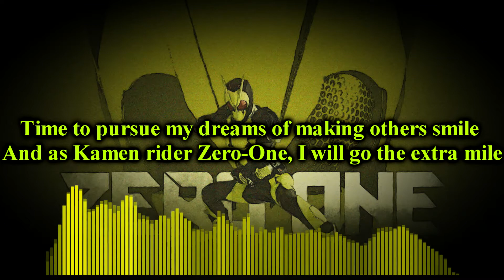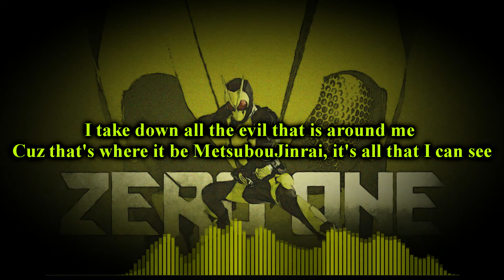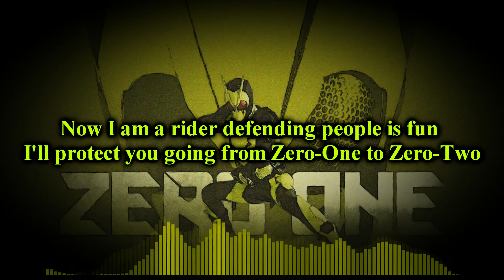Kamen Rider Zero-One Rap| "Zero to One" | SK Harmony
What is up internet, it's SK Harmony. Today we are doing something a bit different, yes I know I say that a lot. This track is a Kamen Rider, sister series to power rangers but in japan, Zero-One track. This was inspired by the great Mark Cooper, the first person to do a tokusatsu track, and Tsuyo for bringing it up.

My Links:
Twitter: To be filled later
Instagram: To be filled later